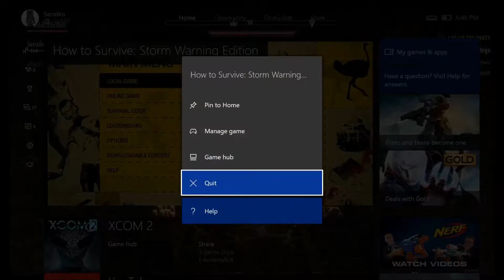Chaos Squad #6 - How To Survive: Technical Difficulties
Needless to say the game kept crashing so we got very pissed...well...I did at least! Here is some more Chaos Squad
(Click For More Shit)